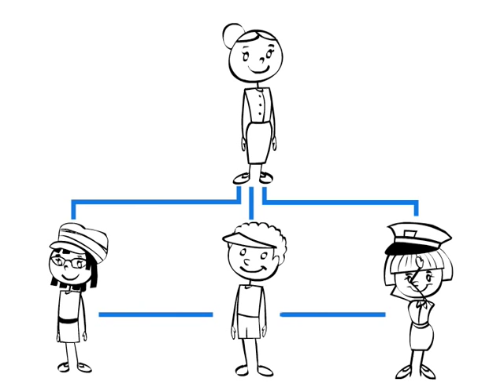Inyathelo | What is Governance?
Inyathelo | The South African Institute for Advancement produced a short video about Governance. This is a useful video for all non-profit organisations to watch. Please let us know what you think!